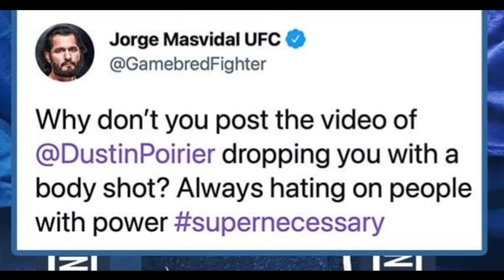Colby PUBBLICA il video "INFAMANTE" per Dustin Poirier